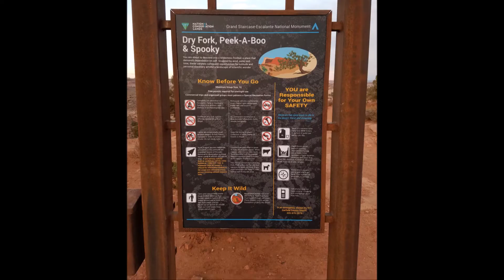Escalante 2016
We hiked Upper and Lower Calf Creek, Dry fork, Peek A Boo, Spooky, and Brimstone.